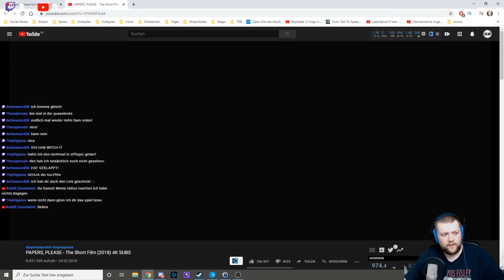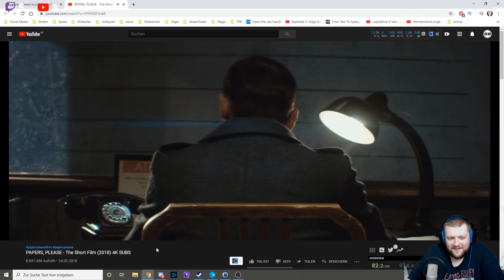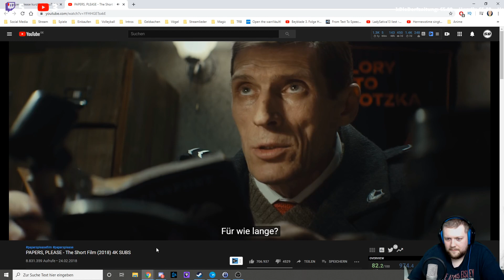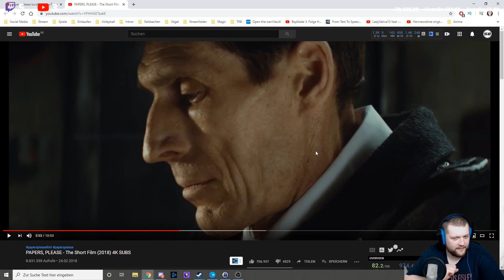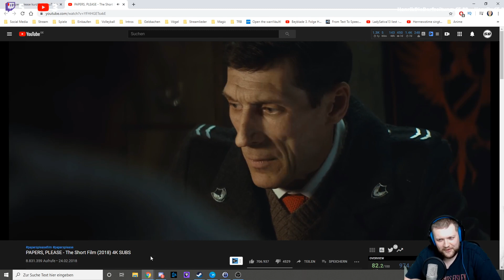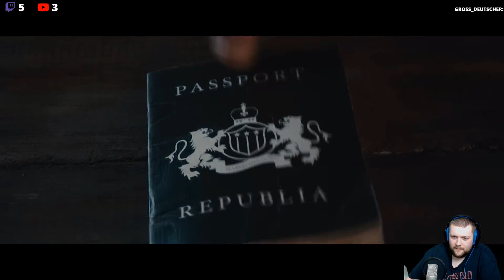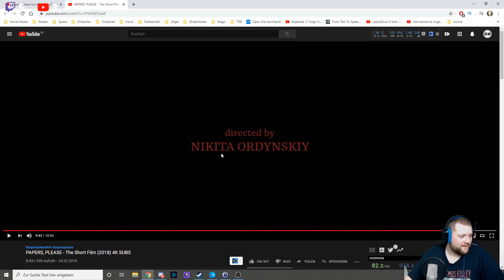Es lebe ARSTOTZKA!! (Kurzfilm) | Sir Barizz reagiert